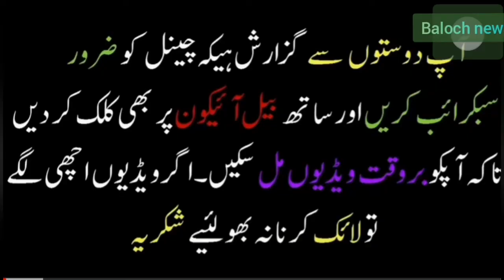پاکستان کے ہیرو محمد علی سدپارہ کو پاک فوج کی ڈھونڈنے کا کوشش جاری